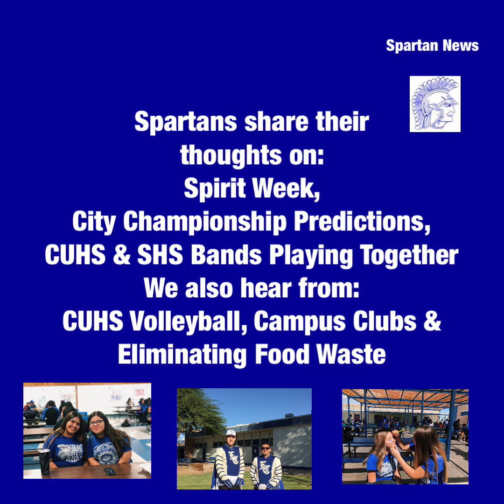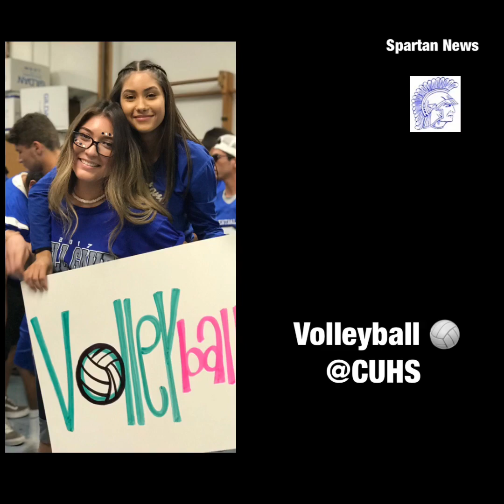My Movie 4